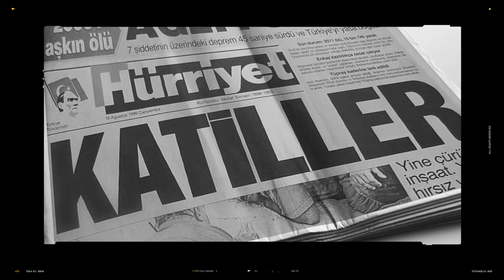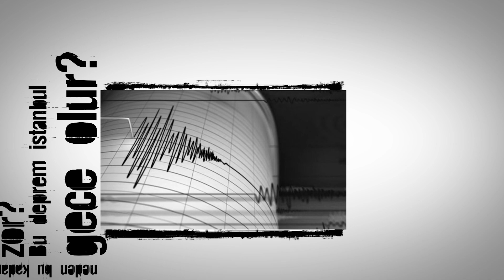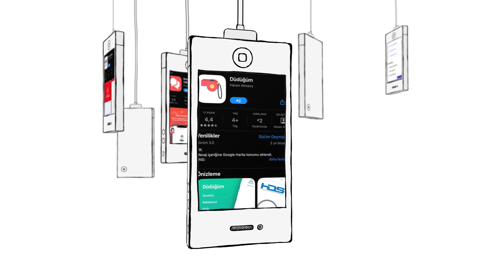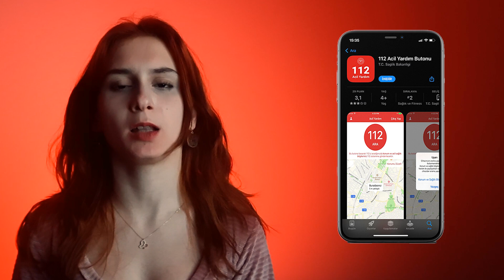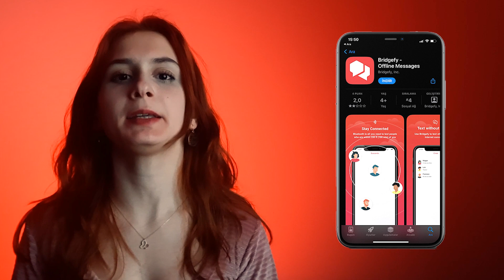DEPREMDE HAYAT KURATABİLECEK BİLGİLER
Depremleri neden önceden tahmin etmek bu kadar zor? Bu deprem, beklenen büyük İstanbul depremini tetikler mi? Büyük İstanbul depremine ne kadar hazırız? Depremler neden gece olur? Gibi sorular kafamda daha büyük soru işaretleri oluşturmaya başladı deprem ile birlikte. Bunların yanısıra, Depremden önce, sırasında ve sonra yapılması gerekenler neler? Afetlerde hayatımızı kurtarabilecek telefon uygulamaları hangileri? Evcil hayvanlarımızı ve bebeklerimizi nasıl koruyabiliriz deprem esnasında? Gibi temel ve bireysel bilgilerin de o anda hayatımızı kurtarmaya yaradığını hepimiz daha iyi biliyoruz artık. Keşke bu şekilde öğrenmeseydik..

Gene de depremin neden olduğunu anlamak, neden bu kadar tahmin edilemez olduğunu bilmek bizleri daha önlemli olmaya itebilir. Çünkü yaşanan bu durumun, hayatımızdaki deprem gerçeğinin anlaşılamaması yüzünden bu denli şiddetli yaşandığını sen, ben, hepimiz biliyoruz. Canımızı emanet ettiğimiz insanların deprem hakkındaki bilgili olduğunu varsayarız ama durum her zaman o şekilde işlemeyebilir. Bu yüzden biz hepimiz, elimizden geldiğince bu durum hakkında bilgili olursak en azından kendi kendimizi bir nebze koruyabilir ve sistemdeki yanlışlar denk geldiğinde bunlara dur diyebiliriz. Ev seçerken dur diyebilir, evizimizi aldığımız yer şeklini seçebilir, evimizin altındaki dükkanda kolonlar yıkıldığında buna karşı çıkabiliriz. Depreme dur diyemiyoruz ama zararlarını önleyebileceğimizi dünyadan birçok örnekle biliyoruz artık. Biliyoruz ve her yaşanan afette yeniden hatırlıyoruz. ama 2 ay sonra yeniden unutuyoruz. Artık bu döngüyü kırma zamanı! 21. Yy’da, Mars'a gidilebilen bir teknolojiyle yaşıyoruz. Bu da artık deprem, sel, yangın gibi doğal afetleri ‘’kader’’ olmaktan çıkartıyor bizler için. Bu bilginin ve bilimin ışığında, kendimizi ve sevdiklerimizi koruyabileceğimiz önlemleri, kullanabileceğimiz uygulamaları, deprem öncesinde, sırasında ve sonrasında yapmamız gerekenleri derledim. Bunları iki bölümde seninle de paylaşmak istiyorum.

Ne Neden Youtube kanalında sanat, bilim, felsefe ve tarih ile ilgili merak ettiğimiz şeylere ''ne, neden, nasıl, ne zaman'' soruları ile yanıt arıyoruz. Merak ettiğiniz tüm konularda Ne Neden kanalında animasyonlarla zenginleştirilmiş birbirinden ilginç videolar hazırlıyoruz.

Sanat, tarih, felsefe ve bilim hakkında onlarca içeriği vlog ve blog olarak sizlere sunuyoruz. Kısa ve bilgilendirici videolar ile tüm sorularımızın cevaplarını bulmaya hazır mısın?

Çünkü burada birbirinden ilginç soruların cevaplarını arıyoruz.